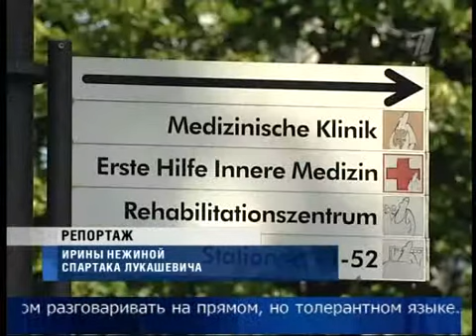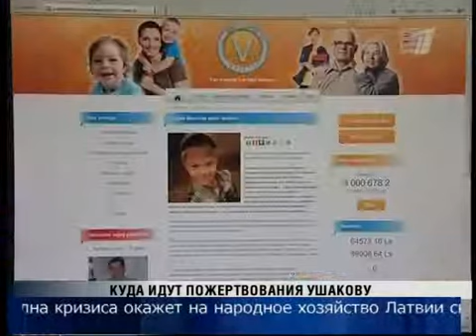ПБК: Куда идут пожертвования Ушакову.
Сюжет Первого Балтийского канала поясняет, на что были потрачены деньги, которые остались после лечения мэра столицы в Германии.